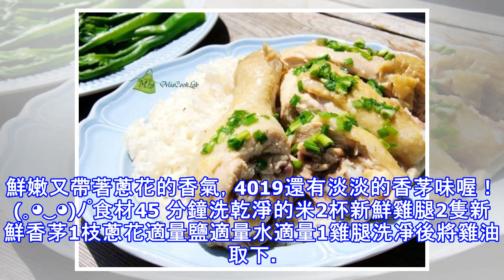美味【香茅雞悶飯】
收藏 清單夏天的白飯多點兒變化， 香茅的清香、雞油的濃鬱、雞肉的鮮甜湯汁，全都被米飯吸收了！粒粒飽滿Q彈好吃的飯，都捨不得太快吞下肚了...蒸好的雞肉淋上蔥花雞油，鮮嫩又帶著蔥花的香氣，4019還有淡淡的香茅味喔！(｡◕‿◕)ﾉﾟ食材45 分鐘洗乾淨的米2杯新鮮雞腿2隻新鮮香茅1枝蔥花適量鹽適量水適量1雞腿洗凈後將雞油取下。2幹鍋煸雞油。 3白米洗凈後加入水，蓋上雞腿肉，放入切段的香茅，再取編出的雞油1~2匙加入。蓋鍋依煮飯程式按下烹煮鍵即可。4完成後將雞腿及香茅段取出，把米飯鬆開拌勻並加少許鹽調味。5蔥花加適量鹽後倒入滾燙的雞油，再取適量淋在切開的雞腿上，完成。贊助小撇步1、雞腿放進飯鍋時要...
源: pixpo